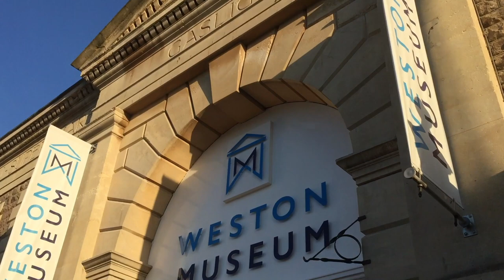VOLUNTEERS' WEEK 2023 - John and Keith explain the role of photography for Weston Town Council.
VOLUNTEERS' WEEK 2023 - John and Keith explain the role of the photography that they do for Weston Town Council.
Volunteers' Week is an annual celebration of the contribution millions of people make across the UK through volunteering in their communities.

There are numerous opportunities to help local communities in Weston-super-Mare by volunteering. We always need volunteers to help at the Blakehay Theatre and Weston Museum, as well as local initiatives such as ‘Love the outdoors’.